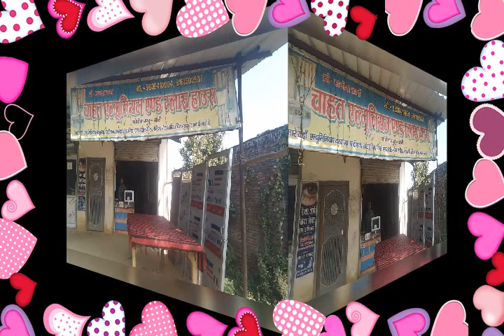16 July 2021